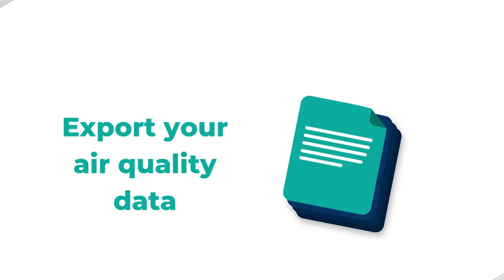HibouAir - Air Quality Monitoring Solution for all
HibouAir is an affordable air quality monitoring solution that provides all environments data for observations in urban and workplace environments, as well as at home. This data facility the study to preserve a healthy air quality environment.